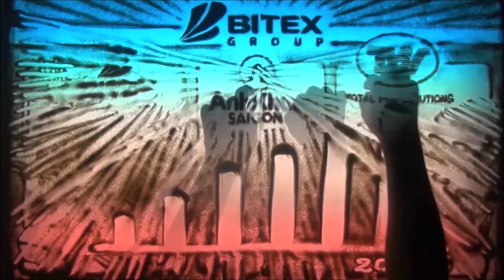Bitex - Lê Phong Giao Sand Art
Sand Animation - Песочная анимация